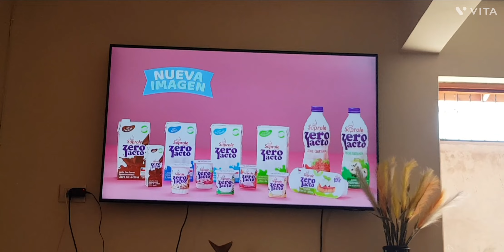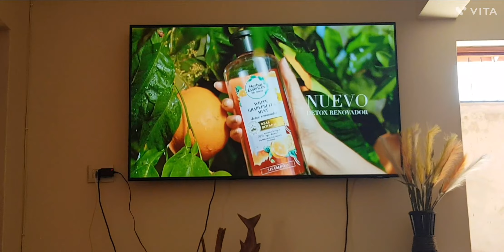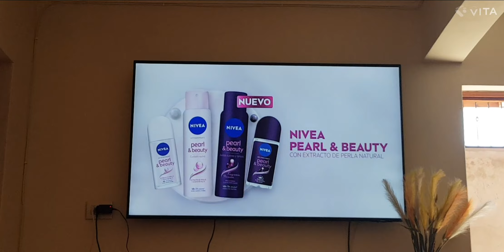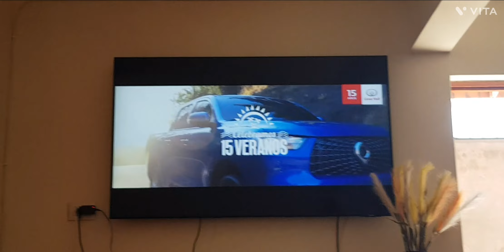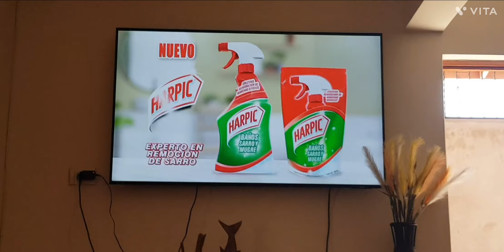Tanda Comercial Chilevisión (19/Febrero/2023)